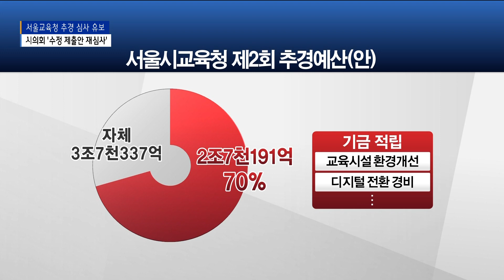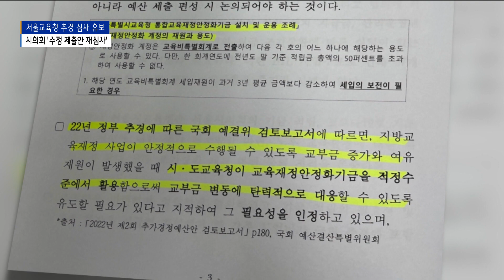사상 첫 '서울교육청 추경안 유보' … 수정 제출하면 재심사_SK broadband 서울뉴스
[기사내용]

박종화 앵커)
지난 금요일 서울시가 편성한 6조3천799억 원의
추경예산이 시의회 심사를 통과했습니다.
그런데 유일하게 교육청의 추경예산안은 처리 하지 않고
미뤘는데요.
당장 2학기 개학을 앞둔 상황에서 학교 방역과
무상급식, 석면 제거를 포함한 학교 시설 개선 등에
조희연 서울시교육감은 유감의 뜻을 전했습니다.
강혜진 기잡니다.

리포트)
김현기ㅣ서울시의장
"초유의 사태입니다. 재정을 평생 공부한 학도로서 심의 유감스럽습니다.
교육청은 가감한 발상과 적극적 행정으로 의회와 긴밀히 협의해 추경안이 신속히 처리되도록 적극 협조해 주시기 바랍니다."

서울시교육청 추경 예산안이
시의회 문턱을 넘지 못했습니다.

지난달 교육청이 시의회에 제출한 올해 추경예산은
3조7천337억 원.

이 가운데 70%가 넘는 2조7천191억 원은
기금 적립 금액입니다.

이는 교육부가 처음으로 추경 예산을 편성해
교육청이 지방교육재정교부금으로 활용했지만
서울은 3조 가까운 금액을 두고 논란이 됐습니다.

시의회는 기금 적립 보다  학교 현장에 필요한 사업을
강조해 예산 재편성을 요구했습니다.

이 과정에서 다수당인 국민의힘 당론이 적용됐고
결국 서울시교육청의 첫 추경이 유보돼
다시 논의키로 협의된 겁니다.

전병주ㅣ서울시의회 교육위원
"이번에 2조 7천억 예산이 더 올라 오니까 국민의힘 입장에서는 과다 기금으로 추경 예산이 편성됐다고 시비는 걸 수 있는데,
현재 교육위만 빠져 있는데 어떤 형태로든 조만간 원 포인트라도 심사나 간담회를 하는 것으로 가닥 잡혀 있고
민주당 입장에서는 국민의힘 입장을 기다리고 있습니다."

서울시교육청은 유감의 뜻을 밝혔습니다.

논란이된 기금 적립은
정부 추경에 따른 국회 예결위 검토 보고서에 따라

시도교육청이 교육재정안정화 기금을
적정 수준에서 활용했다는 입장입니다.

다만, 당장 2학기 개학을 앞두고
학교 방역과 무상급식, 노후 시설 개선 등이 시급하다며
이달 내에 통과되도록 추경예산안 재편성을 검토하고 있습니다.

서울시교육청 관계자)
"교육위원회 측에서 일정을 잡아서 알려 주신다 했기 때문에 저희는 지금 빨리했으면 좋겠다고 요청을 드리고 있는 상황이에요.
왜냐면 고등학교는 15~16일 개학을 하거든요. 당장 방역 인건비 등이 걸려 있어서 최대한 빨리했으면 좋겠다..."

서울시의회는 교육청이 납득할 만한 수준의
추경예산 수정안을 제출하면

'원 포인트 임시회'를 열어
추경예산안을 처리할 방침입니다.

B tv뉴스 강혜진 입니다.

(영상촬영 ㅣ 이기태 영상편집ㅣ김웅수 기자)

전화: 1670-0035